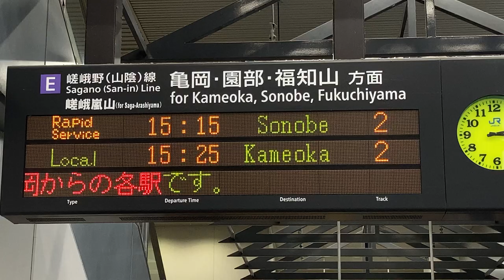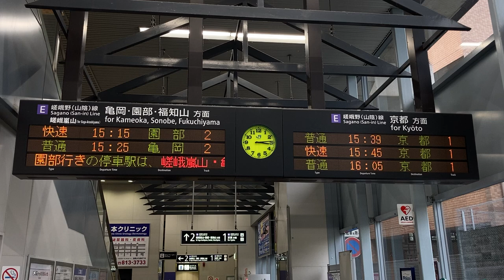JR西日本 円町駅 改札口 発車標(LED電光掲示板)